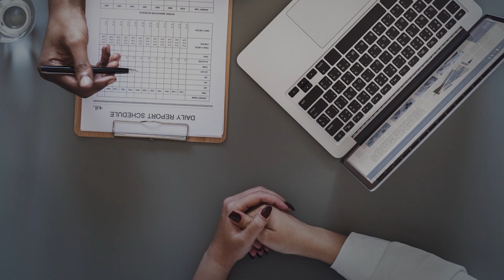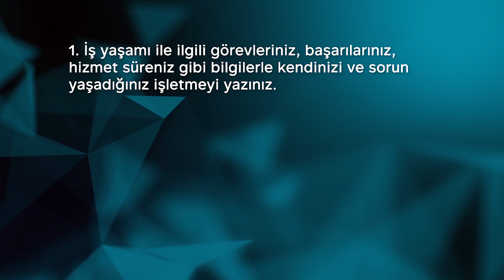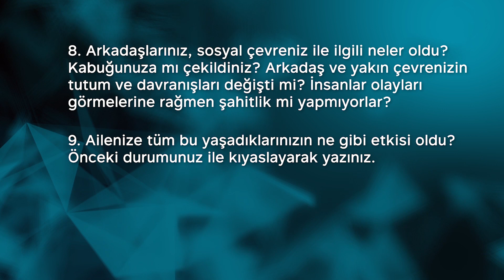MEYAD KAMU SPOTU 4 İSPAT/ŞİKAYET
Mobbing Eğitim Yardım Araştırma Derneği olarak, kamuoyunu bilgilendirme ve mobbing konusunda farkındalık oluşturmak amacıyla hazırladığımız filmlerimizi beğenize sunuyoruz. Bir gün herkes mobbinge uğrayabilir. Bilinçlenelim, bilgilendirelim.